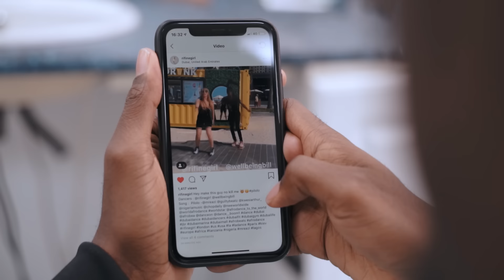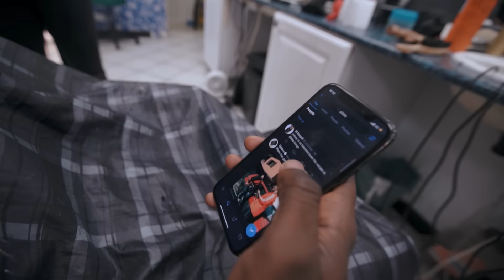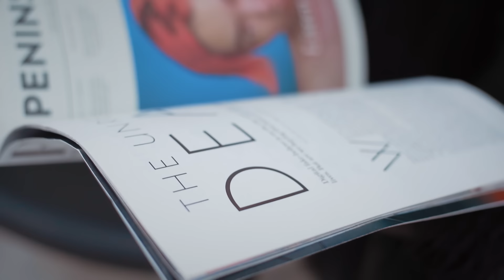GuiltyBeatz, Mr Eazi & Kwesi Arthur - Pilolo [Official Video]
Award-winning Ghanaian international Producer/DJ GuiltyBeatz releases his first singe of the year "Pilolo", featuring the Banku Music CEO Mr Eazi & Ground Up Chale main export Kwesi Arthur

The word “Pilolo” is relatable to many Ghanaians. It’s mainly a game of hide and seek which involves intelligence, fun and wit. Famous dancer Incredible Zigi also created a ground breaking dance move with the same name.

Lyrics

Jheez
Zagadat

Aben mi ka no shi keke
Mi y3 wo lover aa wo b3 s3 me k3t3
Bor mi nkomod3
Ma mi ahosepe [hosepe] [hosepe] [hosepe] [hosepe]

Pilolo, pilolo
Give me the pilolo
Spread your leg like a wheelbarrow
Pilolo, do me the pilolo
Wonderful pilolo
And spread your leg like a wheelbarrow [Ajeii]

At the back of the Range Rover
Minfa ky3 ky3 ky3 ky3
ky3 ky3 ky3 ky3
Baby make u no ky3 ky3 ky3 ky3

My tin e dey like a Bulldozer [Ye Ye]
Make you no ky3 ky3 ky3 ky3 [Jheez]

Bor mi nkomod3
Ma mi ahosepe

Bor mi nkomod3
Ma mi ahosepe [hosepe]

Credits: Ronald Banful, Oluwatosin Oluwole Ajibade & Emmanuel Kwesi Danso Arthur